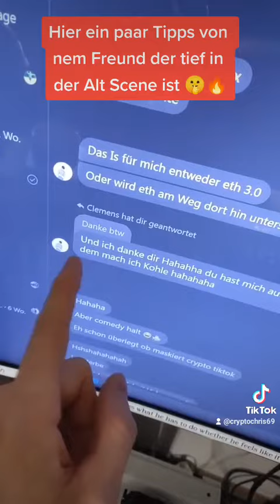3 NEUE 100X Altcoin Tipps